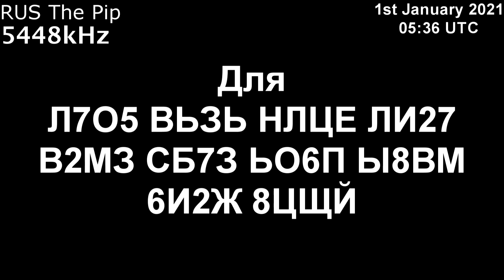|Капля| 5448kHz Для Сообщение (1 Январь 2020 года, 05:36 UTC)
Я думаю, что это тестовая трансляция качества звонков из российский Южный военный округ.
и я записал это с KiwiSDR 1 Январь 2020 года, 05:36 UTC